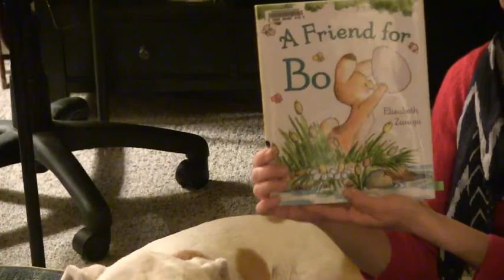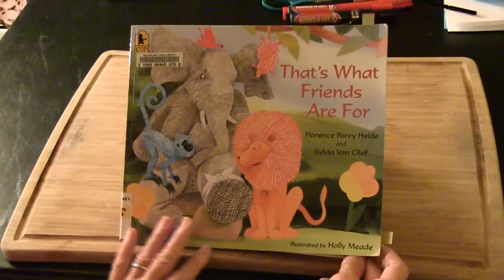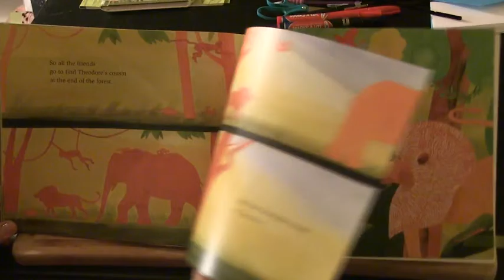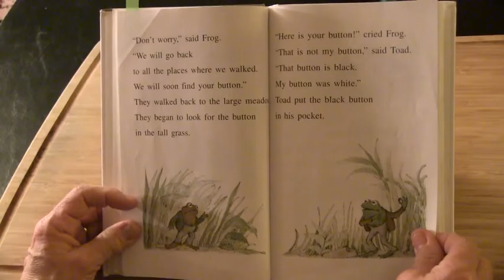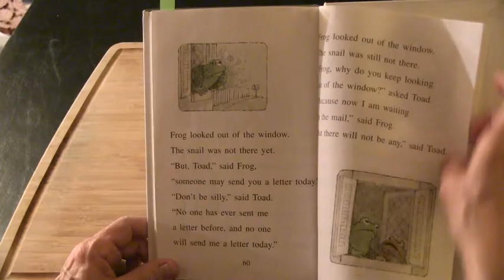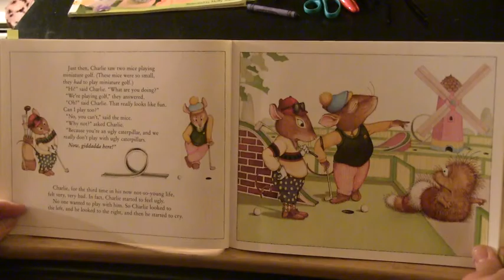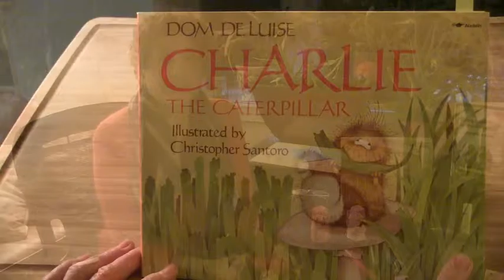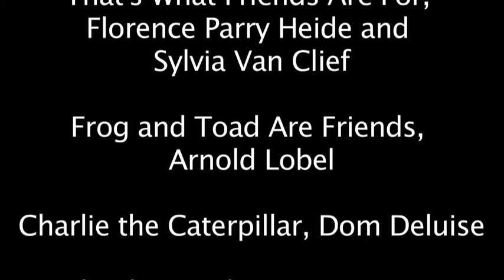Storytime with Winny and Nan: Episode 4